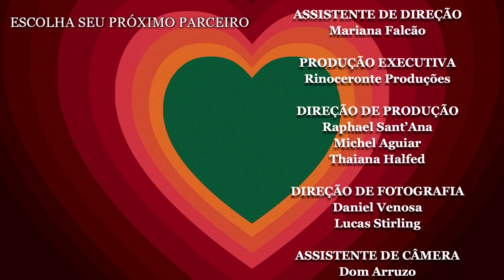Dia D do Rômulo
Clique aqui para ouvir o remix oficial de "Dia D" nas plataformas de streaming